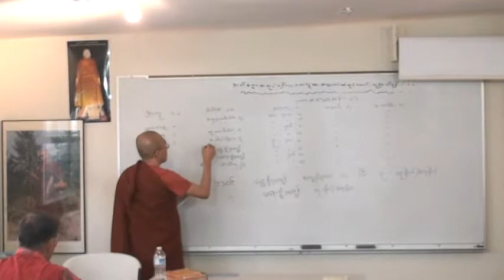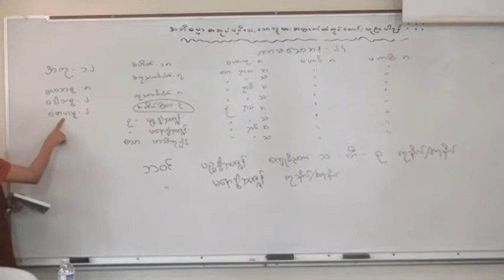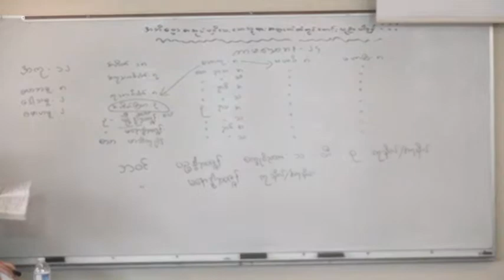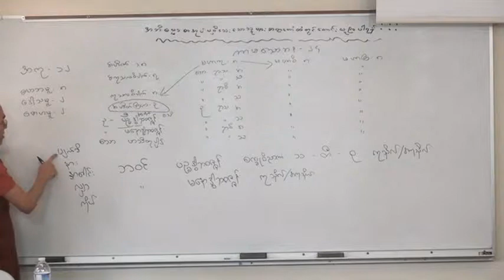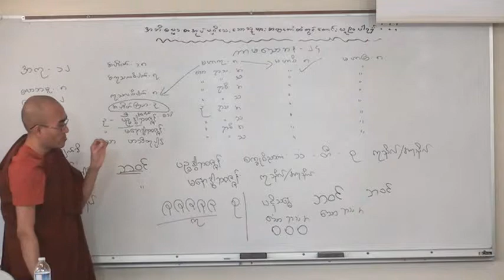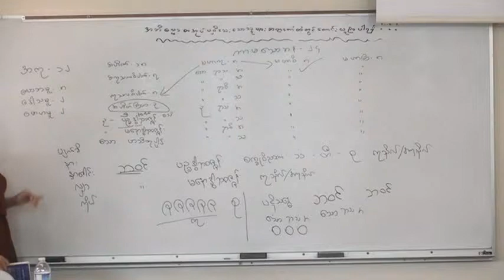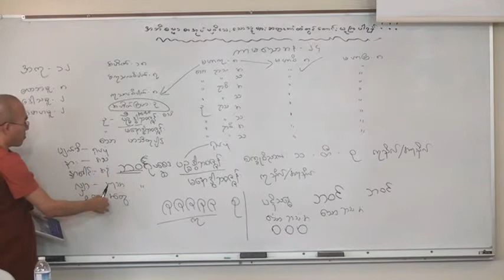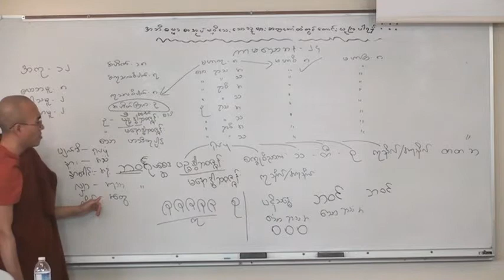Abhidhamma Class Day 3 (09/11/11) 1/4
Day 3,  Part 1 of 4 , September 11, 2011
Taught by U Garudhamma
Kusalakari Monastery
Fremont, CA, USA